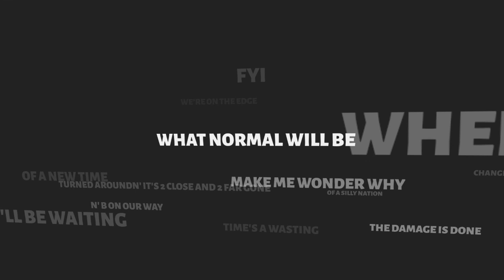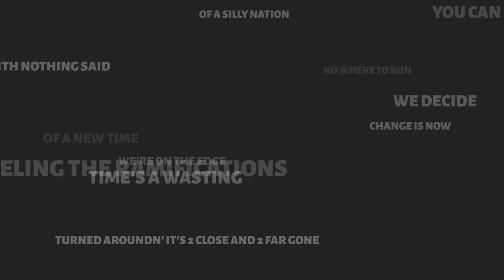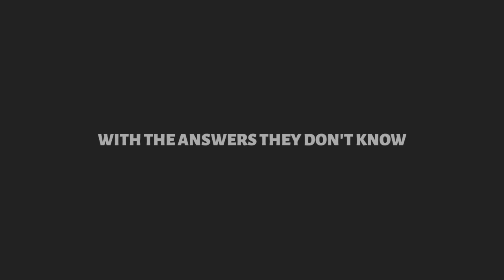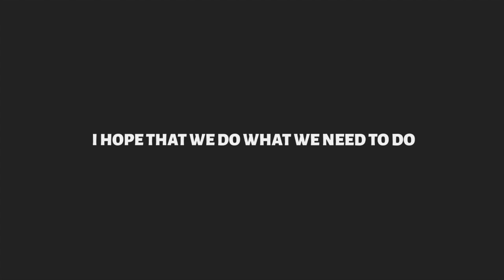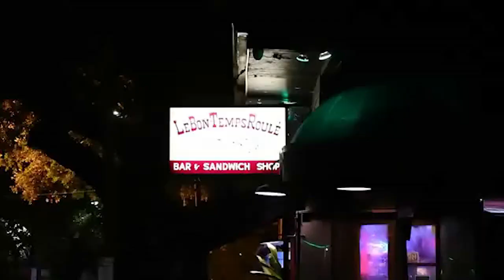MASK UP! COVID DOWN! Presented by Louisiana Red Hot Records and WHIV FM, New Orleans: Episode 2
Featuring Performances by:
Roland Guerin
Tank & The Bangas
Noisewater
Josh Benitez Band
Sierra Green & the Soul Machine
Free Feral